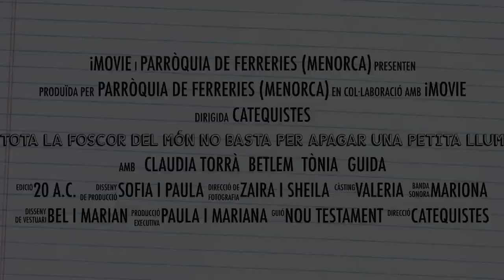Començam el Betlem a la catequesi infantil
Hem començat el Betlem diycrafts a catequesiinfantil amb els fiets i fietes de 7 a 9 anys.